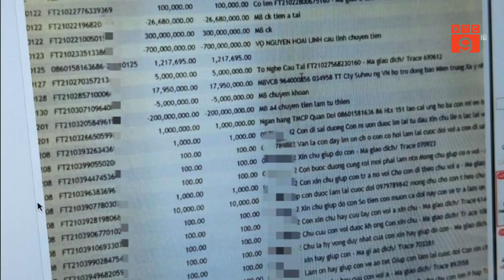NGÂN HÀNG MB XỬ LÝ NHÂN VIÊN LỘ THÔNG TIN TÀI KHOẢN HOÀI LINH | VTC9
VTC9 | NGÂN HÀNG MB XỬ LÝ NHÂN VIÊN LỘ THÔNG TIN TÀI KHOẢN HOÀI LINH | VTC9